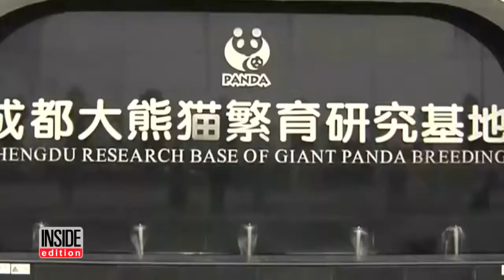23 Adorable Baby Pandas having Their Public Debut